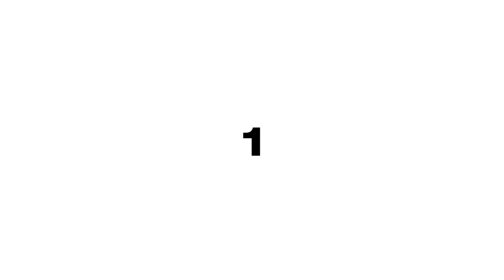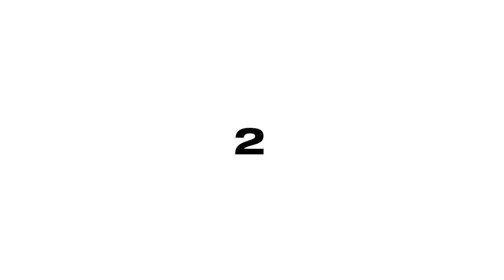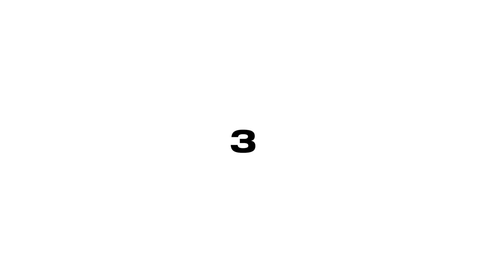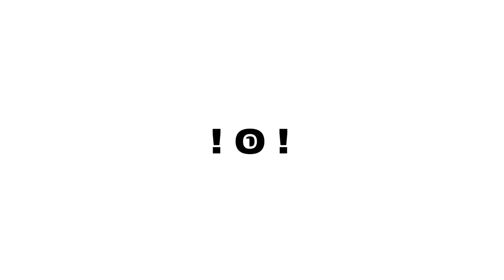🌸K-POP RANDOM DANCE CHALLENGE POPULAR EDITION 🌸